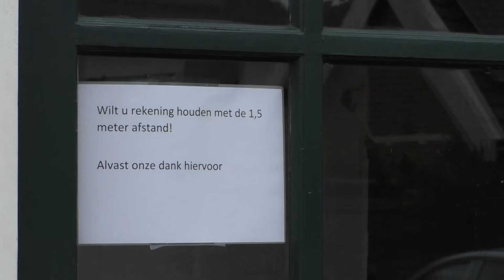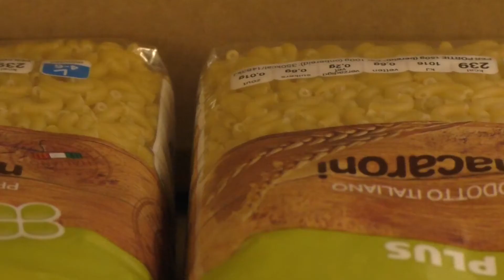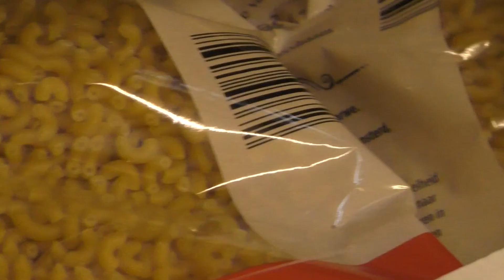20201031 Borne Voedselbank dreamteam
VIDEO Voedselbank Dreamteam Borne

Hoe gaat het nu met het voedselbank dreamteam?

In het voormalige onderkomen van de Kringloop staan de dozen alweer klaar voor de komende week. Het Dreamteam AVB helpt elke week een groot aantal gezinnen die financieel niet zelfstandig rond kunnen komen.

Veel bedrijven hebben het erg moeilijk in de corona tijden. Maar hoe gaat het met de voedselbank dreamteam? wij zijn op bezoek geweest om te kijken hoe het gaat met de voedselbank en hoe ze de coronatijd doorstaan.

Camera: Kim Nijenhuis
Interview: Iris ten Hoopen
Montage: Jaimy waanders

RTV Borne is het onafhankelijke journalistieke nieuwsmedium voor Borne.
RTV Borne is verkozen tot Beste Streekomroep van Nederland 2019 😊😊😊